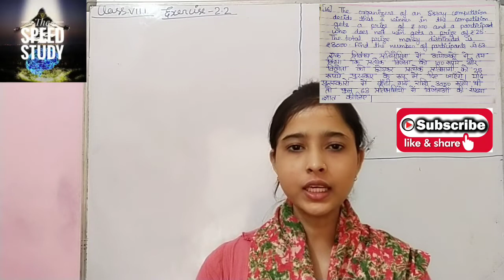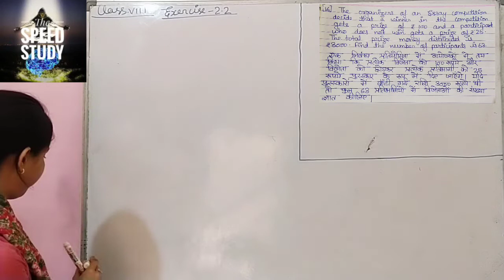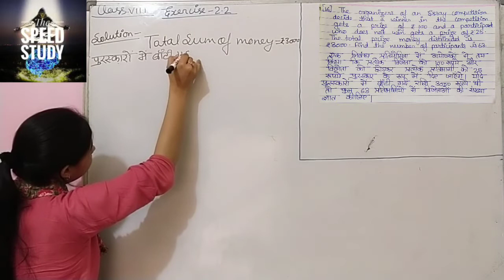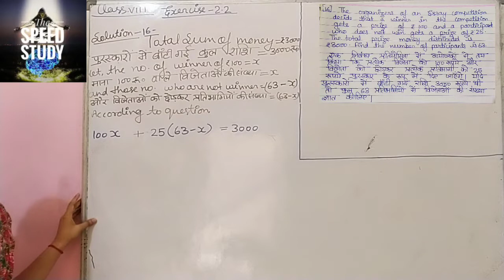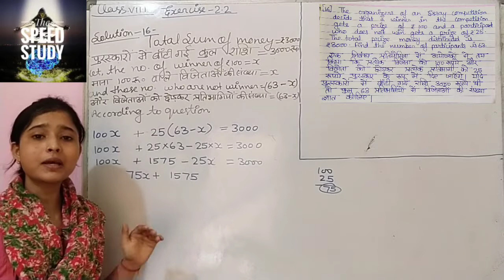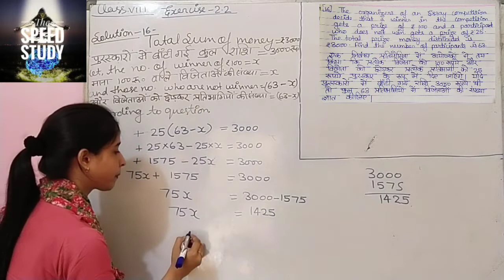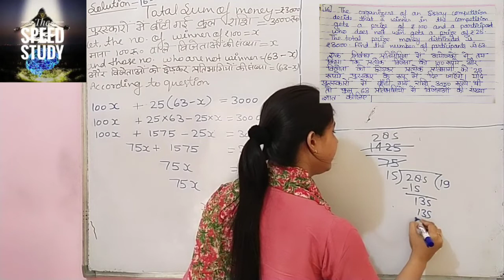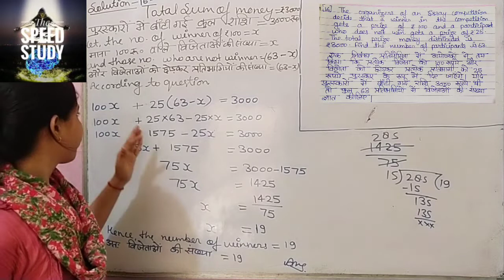NCERT MATHS Class 8 Chapter2 Linear Equations In One Variable Exercise 2.2 Question 16 By Richa Mam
NCERT SCIENCE CLASS 10 PHYSICS प्रकाश_का_परावर्तन REFLECTION OF LIGHT BY ANURAG_SIR
Speed Study SIMPLE INTEREST साधारण ब्याज PART 3 BY ANURAG SIR EXAM for RRB NTPC/UPSI/CHSL/BEO